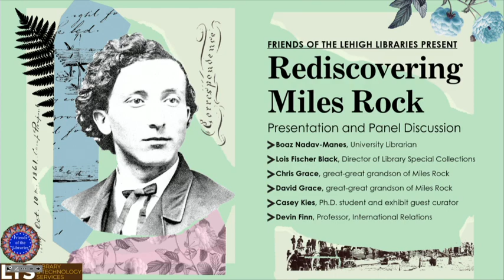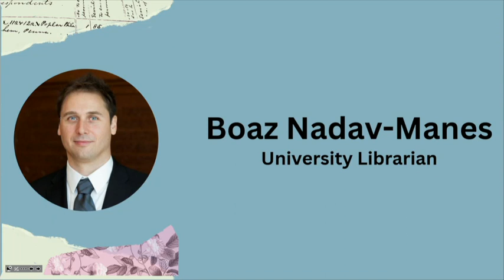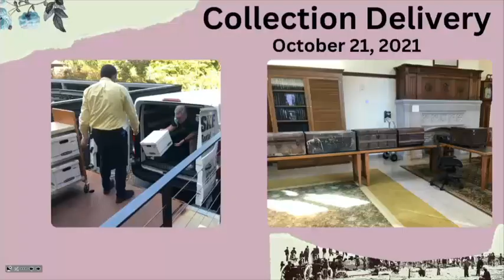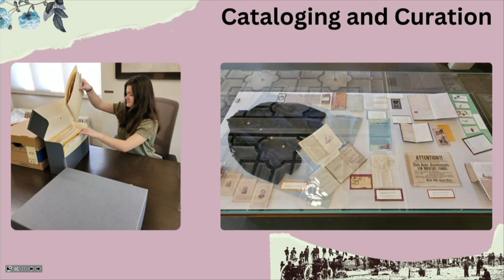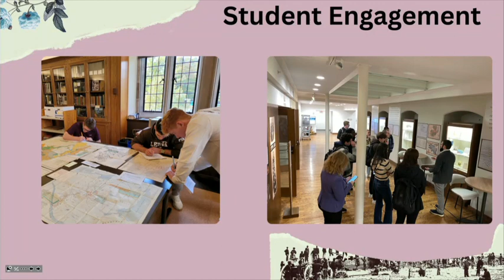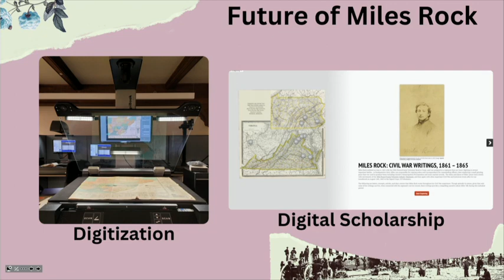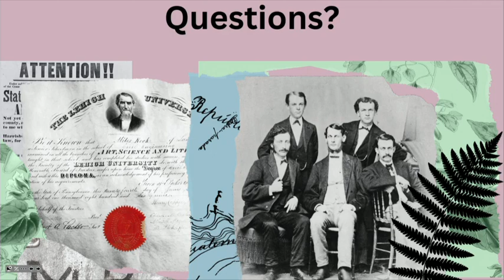Rediscovering Miles Rock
Rediscovering Miles Rock, a presentation and panel discussion commemorating the life and legacy of Miles Rock, one of Lehigh's first graduates in the Class of 1869, May 2, 2024

More than 120 years after his death, Rock’s great-great-grandsons, brothers Chris Grace and David Grace, donated to the Lehigh University Libraries, Special Collections his records and relics, where they will be preserved and made publicly available for research. The collection provides insight into the life of one of the first self-made Lehigh graduates and the multi-faceted engineer.

The panel discussion features Boaz Nadav-Manes, University Librarian; Lois Fischer Black, Director of the Lehigh Libraries Special Collections; Chris Grace and David Grace, great-great grandsons of Miles Rock; Casey Kies, Ph.D. student and guest curator of the exhibit “Rediscovering Miles Rock”; and Devin Finn, Visiting Assistant Professor, International Relations.